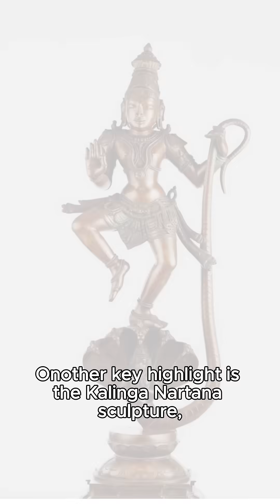The Miracle of the Floating Pillar: Lepakshi Temple's Architectural Wonder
Did you know there's a temple with a hanging pillar that doesn’t touch the ground? The Lepakshi Temple in Andhra Pradesh, India, is known for this mysterious architectural feat. Some say it defies gravity, while others believe it’s a divine miracle. But how does it work?

In this video, we’ll explore:

• The unique architecture of the **Lepakshi Temple** and its connection to the Nayak and Vijayanagara styles,
• The significance of the Hanging Pillar and why it baffles architects,
• The stunning murals and sculptures, including the Kalinga Nartana of Lord Vishnu,
• Mythological tales surrounding the temple and its name “Lepakshi.”

📖 Questions for You:
What’s your theory on how the Hanging Pillar works? Do you think it’s a divine mystery or simply brilliant engineering?